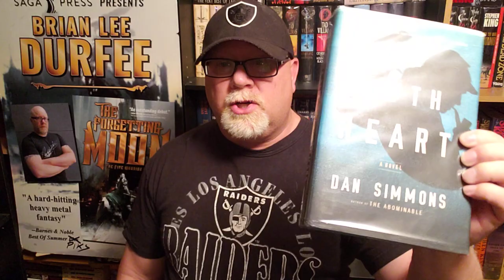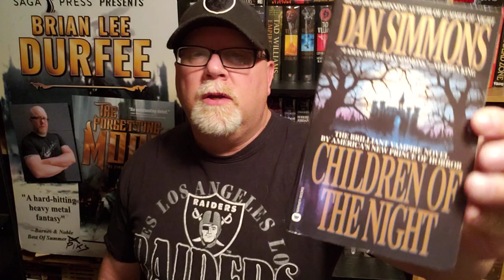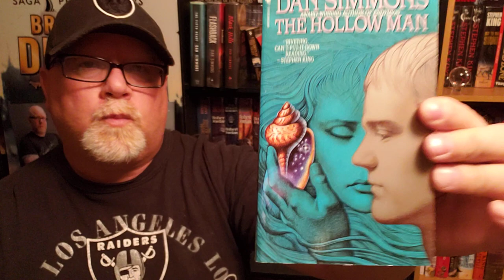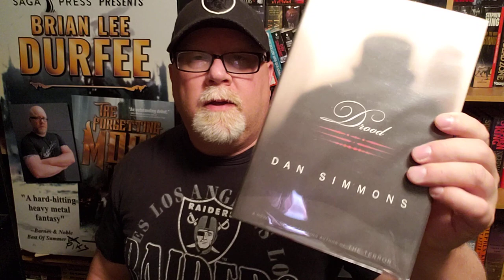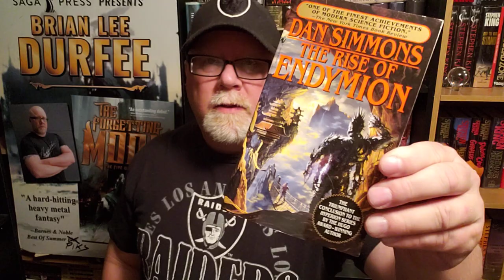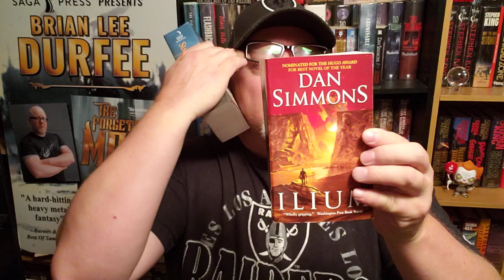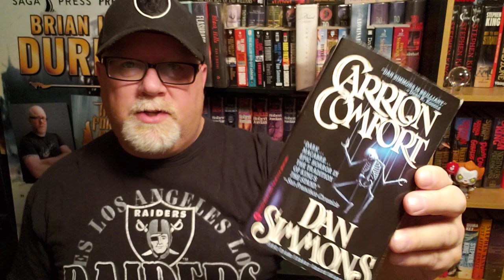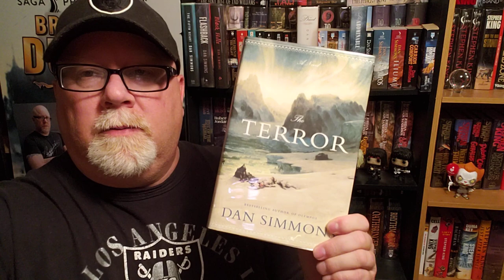RANKING EVERY DAN SIMMONS NOVEL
Wherein our hero Durfee ranks every Dan Simmons novel.